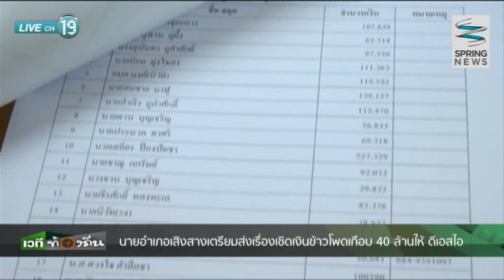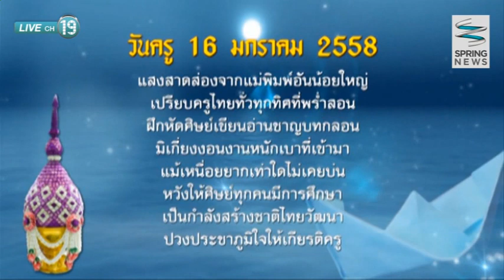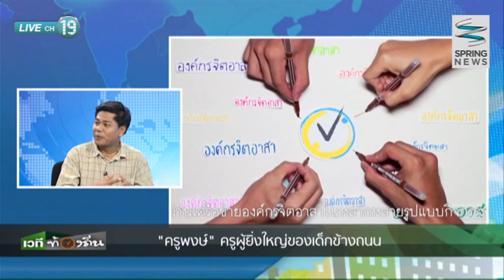เวทีท้องถิ่น 16/01/58 : "ครูพงษ์" ครูผู้ยิ่งใหญ่ของเด็กข้างถนน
ติดตามตอนอื่นๆของรายการ "เวทีท้องถิ่น" ได้ที่

เวทีท้องถิ่น คุณ มลฤดี เปรื่องอารมณ์ นำสารพันข่าวทุกภูมิภาคทั่วไทยมานำเสนอเริ่มที่ นายอำเภอเสิงสางเตรียมส่งเรื่องเชิดเงินข้าวโพด 40 ล้านให้ ดีเอสไอ / ชาวสวนปาล์มสุราษฎร์ธานีวอนรัฐประกันราคาปาล์มน้ำมัน / จังหวัดนราธิวาส จัดพิธีรำลึกถึงพระคุณบูรพาจารย์ / จังหวัดอุบลราชธานี ร่วมกันทำบุญตักบาตรพระสงฆ์ อุทิศส่วนกุศลให้ครูบาอาจารย์ / ครูสองแควทำบุญตักบาตรเทิดพระเกียรติฯ พบกับแขกรับเชิญ คุณ ธนะรัตน์ ธาราภรณ์ (ครูพงษ์ ครูโครงการครูข้างถนน มูลนิธิสร้างสรรค์เด็ก) รายละเอียดโครงการจะเป็นอย่างไรติดตามได้ในรายการ

ติดตามชมรายการ "เวทีท้องถิ่น"
ออกอากาศเป็นประจำทุกวันจันทร์-ศุกร์ เวลา 16.30 น. - 17.00 น.